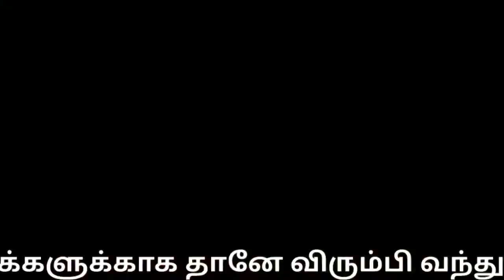திருவாரூர் ஸ்ரீ தியாகராஜ சுவாமி ஆலயத்தில் இந்திரன் தரிசிக்கும் விழா|Tiruvarur Thyagaraja temple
திருவாரூர் ஸ்ரீதியாகராஜ சுவாமி ஆலயத்தில் சுவாமியை இந்திரன் தரிசிக்கும் இந்திர பூஜை எனும் நிறைபணி விழா: திரளான பக்தர்கள் சுவாமி தரிசனம்…

       திருவாரூர் ஸ்ரீதியாகராஜ சுவாமியை இந்திரன் தரிசிக்கும் இந்திர பூஜை எனும் நிறைபணி விழா இன்று மாலை (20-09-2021) வெகுவிமர்சையாக நடைபெற்றது.

       கோவில்களின் கோவில் என அழைக்கப்படுவதும் நாட்டிலேயே அதிகமான சன்னதிகளை கொண்டதுமான திருவாரூர் ஸ்ரீதியாகராஜ சுவாமி ஆலயம் சைவ சமயத்தின் தலைமைபீடமாக விளங்குகிறது.

       ஸ்ரீதியாகராஜ சுவாமியை தேவலோகத்தில் தேவேந்திரனால் வழிபட்ட வேலையில், தேவேந்திரன் பெண், பதவி, பொருள் மோகத்தால் ஸ்ரீதியாகராஜ சுவாமியை வழிபட மறந்தகாரணத்தால், ஸ்ரீதியாகராஜ சுவாமி இந்திரனை சபித்து தன்னையே தியாகம் செய்துவந்த பூலோக மக்களுக்காக தானே விரும்பி வந்து கோயில் கொண்ட இடம் தான் திருவாரூர் ஸ்தலம்.

       இந்திரனை சபித்த இறைவன் தியாகராஜ சுவாமி தன்னை தரிசிக்க திருவாரூர் ஆலயத்திற்குள் வரக்கூடாது என உத்தரவிட்டார்.

       தனது தவற்றை உணர்ந்த தேவேந்திரன் இறைவனிடம் மன்னிப்பு கோர, மனம் இறங்கிய ஸ்ரீதியாகராஜ சுவாமி புரட்டாசி மாதம் பூரட்டாதி நட்சத்திரம் உடைய முழு பௌர்ணமி நாளில் மாலையில் நடைபெறும் சாயரட்சை வேளையில் தன்னை தரிசிக்கலாம் என அருள்கிறார்.

 அதன்படி தேவேந்திரன் இந்திரலோகத்தில் இருந்து வந்து இறைவனை வழிபட்டதை நினைபடுத்தும் வகையில் வருடாவருடம் புரட்டாசி மாதம் பூரட்டாசி நட்சத்திரத்தில் பௌர்ணமி நாளில் மாலை நேரத்தில் தேவேந்திரன் திருவாரூரில் இறைவன் ஸ்ரீதியாகராஜ சுவாமியை வழிபடும் இந்திர பூஜை என அழைக்கப்படும் நிறைபணி விழா சிறப்பாக நடைபெற்றது.

       இதனையொட்டி ஆலயத்தின் மூலஸ்தான பிரகாரம் முழுவதும் வண்ண வண்ண மலர்கள், பல வண்ண நிறத்திலான புடவைகள், வண்ணவண்ண மின் விளக்குகள், காய் கனிகள் ஆகியவற்றால் அலங்கரிக்கப்பட்டு பிரகாரத்தின் நுழைவு வாயிலின் மேலே இந்திரன் பொம்மை கட்டப்பட்டு அதன் எதிரே அமையப்பெற்ற கண்ணாடியில் இந்திரனின் முகத்தை பிரதிபலிக்க செய்து அந்த இந்திரனின் முகத்தை பக்தர்கள் பார்த்து வணங்கிய பின் ஸ்ரீதியாகராஜ சுவாமியை வழிபட்டனர்.